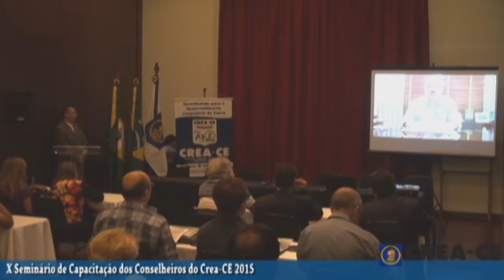X Seminário de Capacitação dos Conselheiros do Crea-CE - 2015